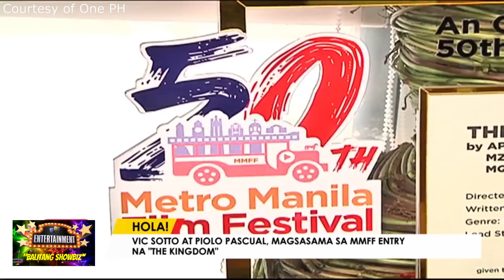VIC SOTTO AT PIOLO PASCUAL Nagtambal Sa Pelikulang "The Kingdom" Tampok Sa MMFF 2024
Courtesy of One PH Cristy FerMinute